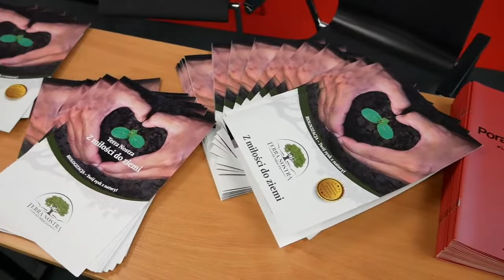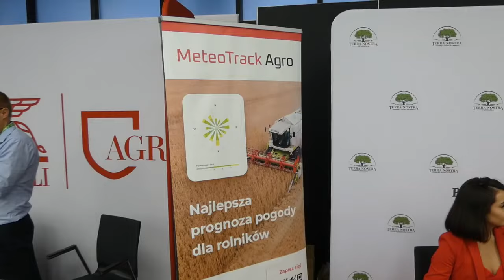Forum Rolników i Agrobiznesu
Krótka relacja z naszej obecności na VI Forum Rolników i Agrobiznesu TopAgrar w Poznaniu 23 listopada 2021 r. Przedstawiciele Fundacji Terra Nostra przekonywali rolników o skuteczności praktyk biologizacyjnych i wdrażania w gospodarstwach rolnictwa regeneracyjnego, które prócz podnoszenia żyzności gleby, obniżenia kosztów produkcji i zwiększenia plonów dają możliwość uzyskania dodatkowego dochodu ze sprzedaży certyfikatów węglowych.